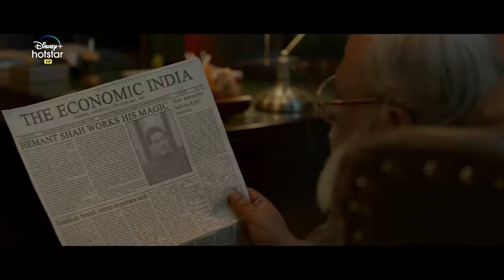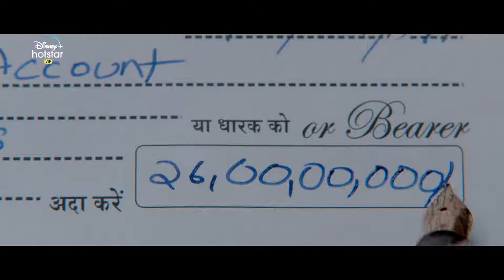_ "THE BIG BULL" HINDI CINEMA PREMIERE OFFICIAL TRAILER HD | MOTION PICTURES FEATURE FILMS/MOVIES